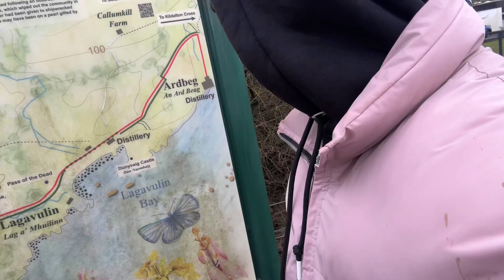Ardbeg Distillery, Isle of Islay || Scotland, United Kingdom || E43